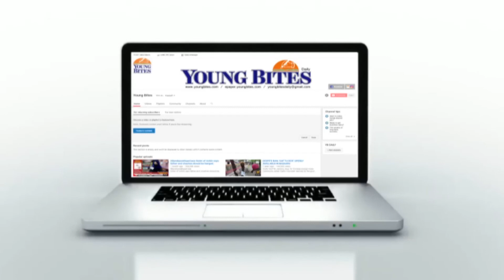Face To Face With Atul Kumar Goel (IPS) DIG, Jammu-Samba-Kathua Range J&K